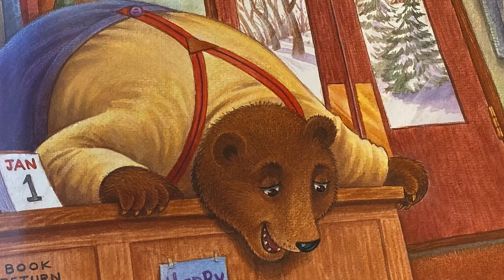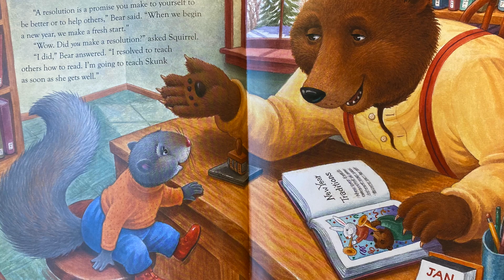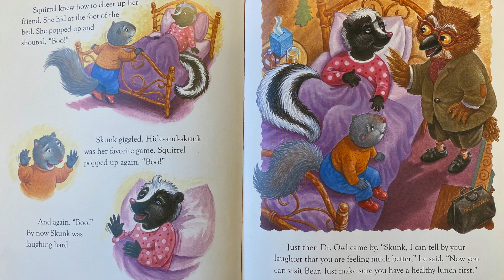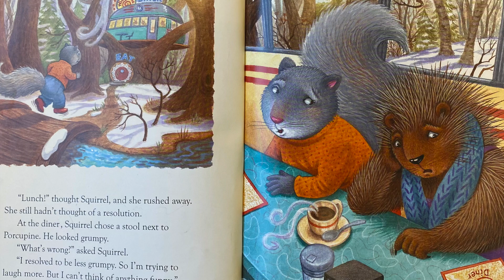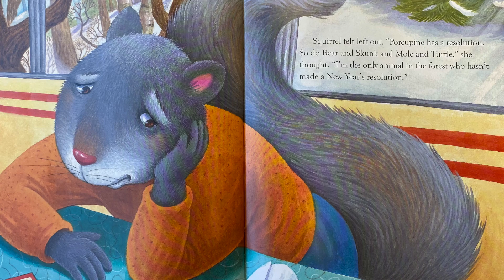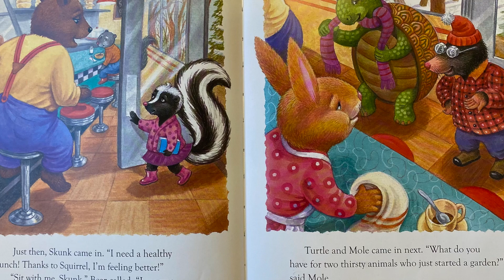Storytime Shorts Episode 41 - Squirrel's New Year's Resolution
Squirrel's New Year's Resolution by Pat Miller.
Illustrations by Kathi Ember.
Published by Albert Whitman & Company.